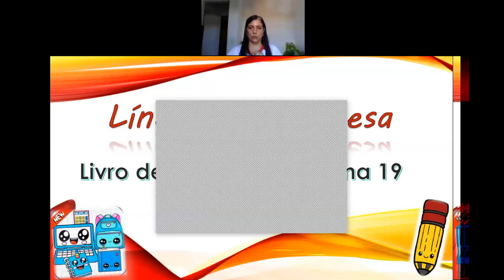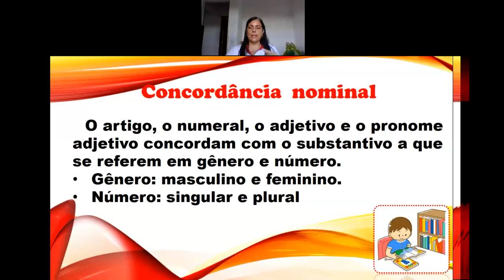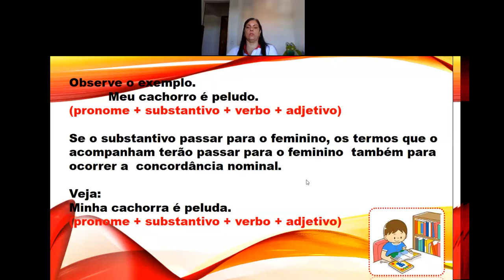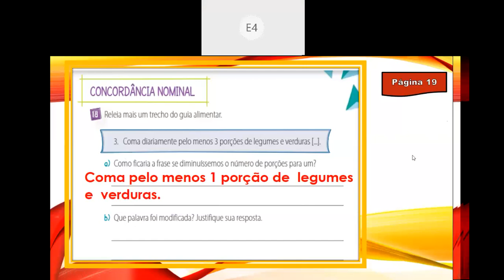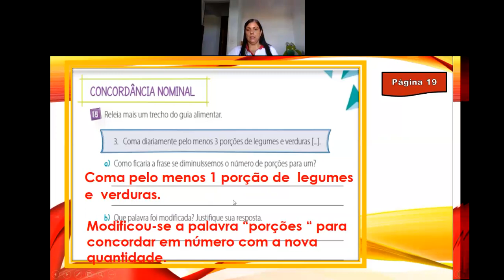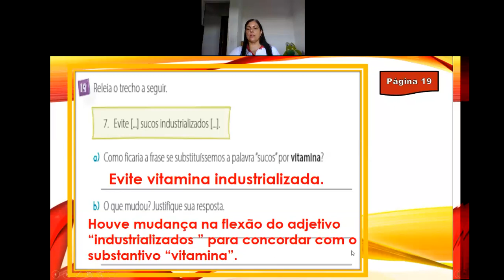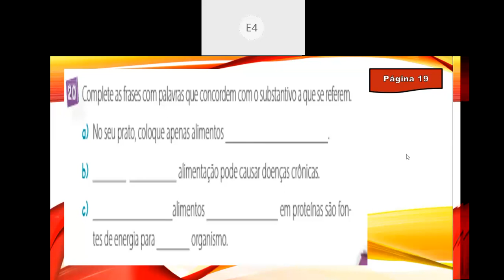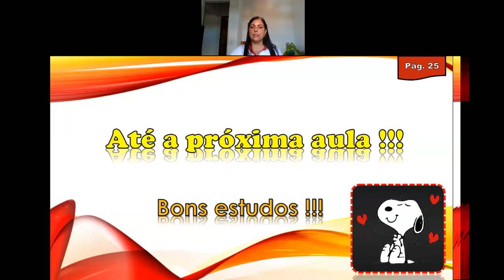Videoaula de Língua Portuguesa - 4º Ano - Live sobre Livro de atividades - Professora Alessandra